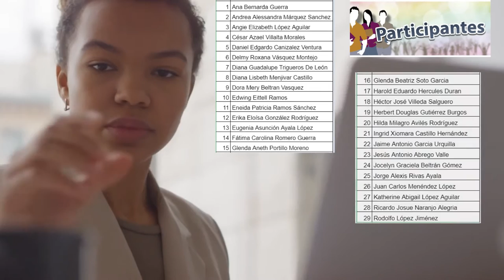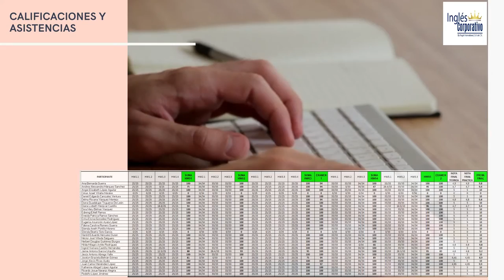Ingles Corporativo - Informe Técnico Financiero - FI - PROESP-2726-924